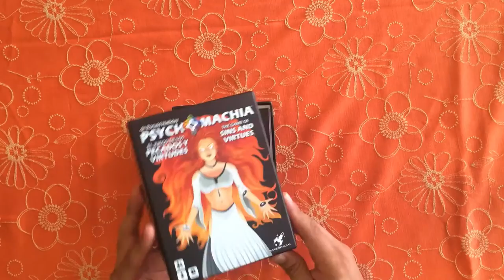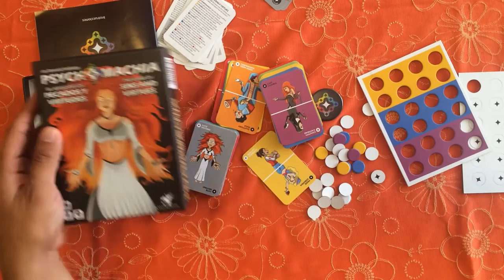Unboxing: Psychomachia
Tenía pendiente mostrar los componentes de este juego. Ron me hizo llegar la versión final, y aquí está tal cual quedó publicado!.

Espero disfruten, no se olviden comentar, compartir y dar me gusta.